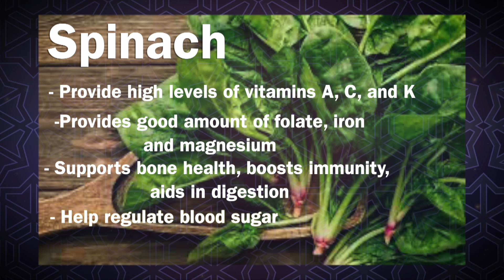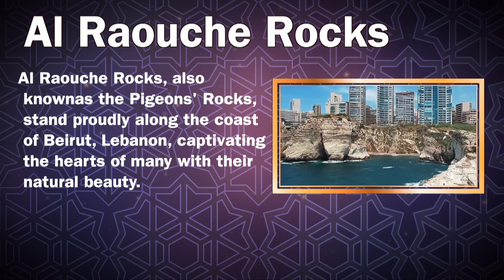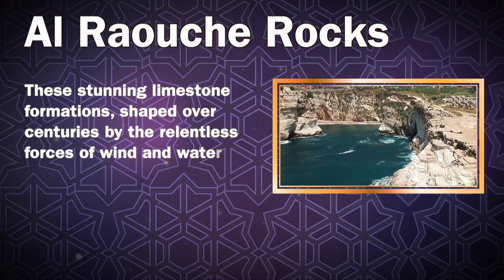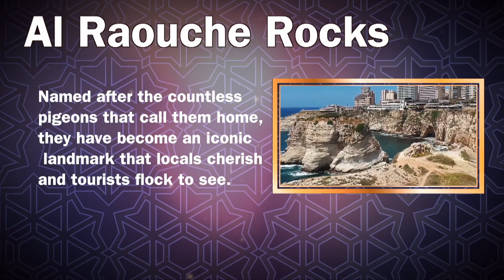Cultural Flavors: Ramadan Edition: lebanon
T.V show produced by KTV2

Prepared By:
Nouf Al-Mulhem
Hussain Jamali

Presented By:
Dr. Mohammad Al-Qattan
Eman Marafie

Directed By:
Abdullah Dashti
AJ Al-Mazeedi